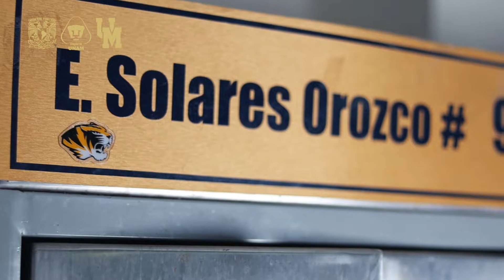95 años de futbol americano en la UNAM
95 años de futbol americano en la UNAM 🏈